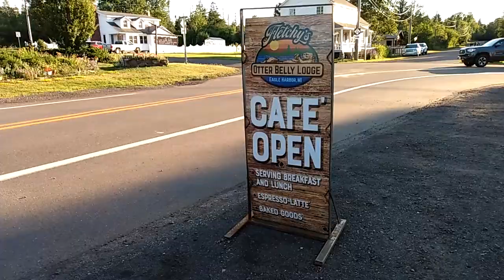Fletchy's Otter Belly Lodge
our second air BNB